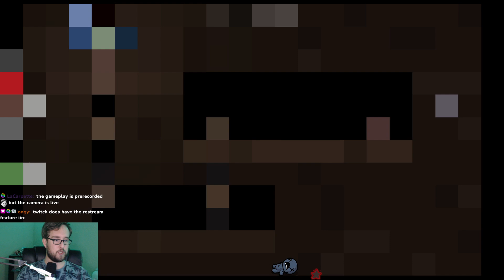This went by SO FAST | The Binding of Isaac: Repentance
This just felt like the old days.